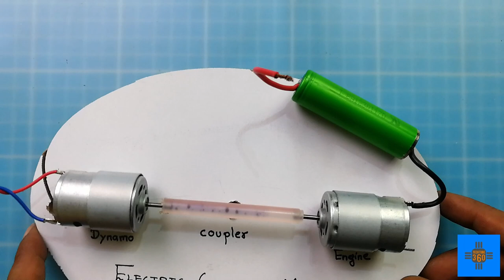Top Ten Easy School Science Experiments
Here's what I have ever imagined as a school student to see and understand the theory of books. Back in those days, there was no YouTube, but now it's an easy platform to learn,  I have made ten different school science experiments easy to understand with step by step filming of the process of making each experiment. So here's the list of all ten experiments.
1) Homopolar Motor 1,2 and 3
2) Magnetic compass using the magnet in the floating base
3) Carbon Dioxide Extinguishes Fire

4) Persistence of vision using a single LED to make a visual ring
5) Electroscope to see static electricity
6) Electro Magnet using soft iron and copper wire
7) Electric Generator model how electricity is produced.
8) Magnetic sensor switch one in your electric bicycle.
9) The thermal sensor switch one in your car
10) The Rain sensor Alarm

Elektronomia - Energy
Elektronomia - Fire